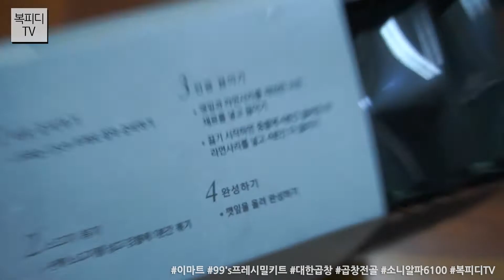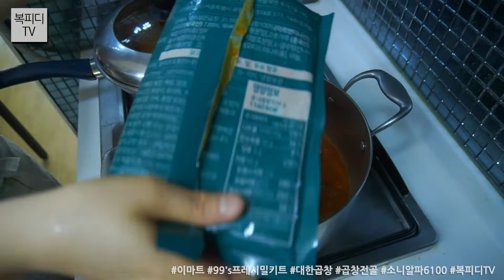이마트 99's 프레시 밀키트 대한곱창 곱창전골(이마트 이마트곱창전골 곱창전골 소니알파6100 a6100 복피디TV)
코로나로 외식은 못하고
이마트 가서 밀키트 사왔습니다.

복피디가 좋아라하는
곱창전골!

곱창전골은 진짜로
가서 먹어야 대박인 것을...
어쩌더 이걸 집에서...

그냥 좀 기분이나 내볼려고
하나 샀는데

오우~
대박~

이거 이거
여기에 맛들이면
토실토실해지겠어요!